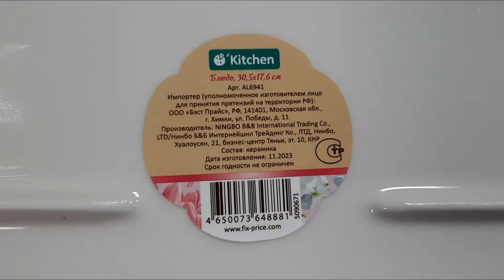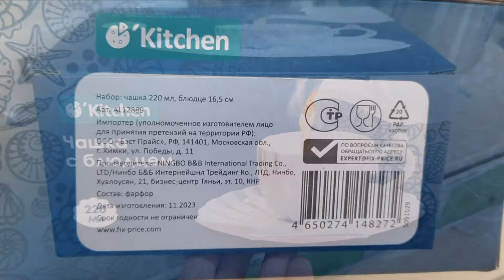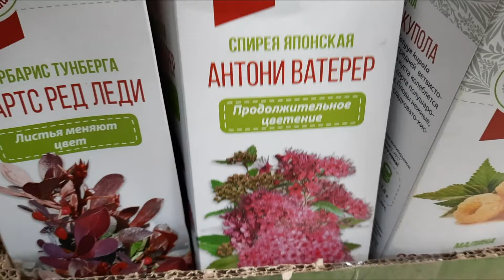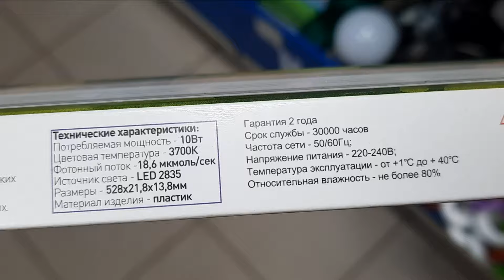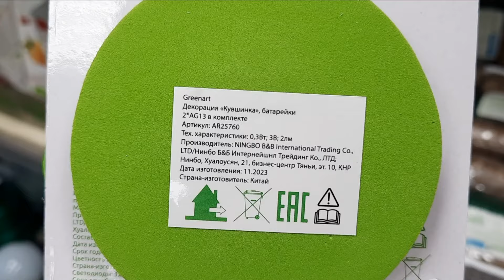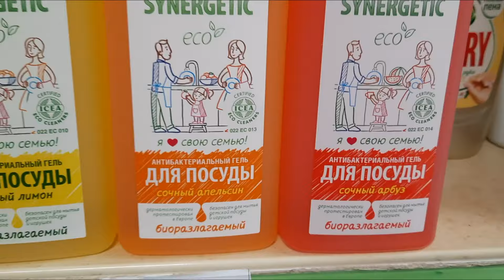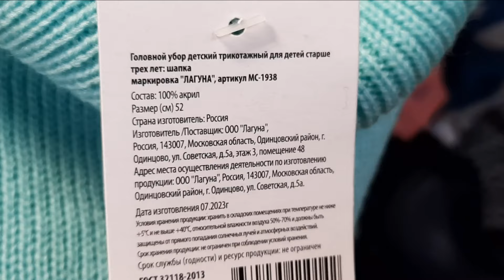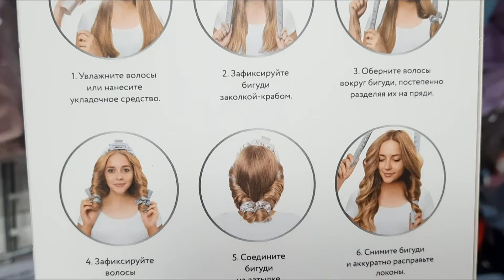ФИКС ПРАЙС💥ДАВНО ТАКОГО НЕ БЫЛО👍Классная посуда из Ирана, светящиеся камни, плодовые кустарники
Друзья, для вас обзор из магазина Фикс Прайс, который находится по адресу: Московская область, Проспект Ленинского Комсомола, 48

🔴Полезная финансовая привычка, чтобы экономить до 30% ⤵️
👉 Просто покупайте всё, что вам нужно, по кредитной карте Тинькофф Платинум у партнеров банка.
Так вы сможете тратить меньше на продукты, косметику, бытовую химию, одежду, книги, корм для животных и многое другое.
Кредитный лимит — до 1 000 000 ₽, а беспроцентный период составляет 55 дней. Пополнение бесплатное в любом банкомате.
На любые покупки от 1000 ₽ можно подключить рассрочку и платить до 12 месяцев без процентов.
Оформляйте карту по ссылке ➡️ и получайте дополнительный бонус
🌟 кэшбэк 3 000 ₽ за покупки от 7 000 ₽ в первый месяц + бесплатное обслуживание навсегда.

Реклама. АО «Тинькофф Банк», ИНН 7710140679, лицензия ЦБ РФ №2673 erid: 2VtzqvBNRYx